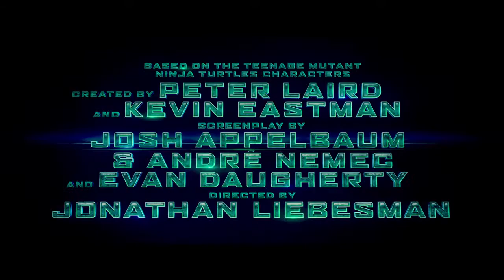Teenage Mutant Ninja Turtles - 2014 Trailer